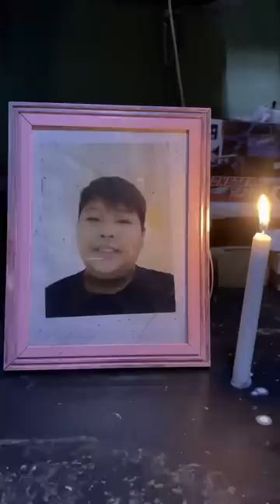"Sorry kuya hindi ko alam"